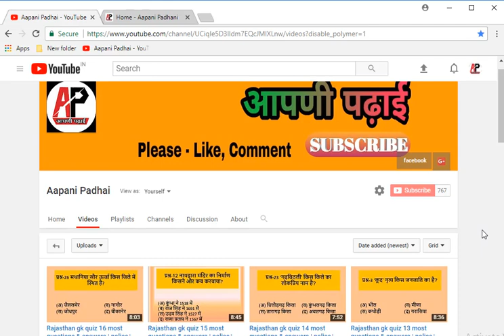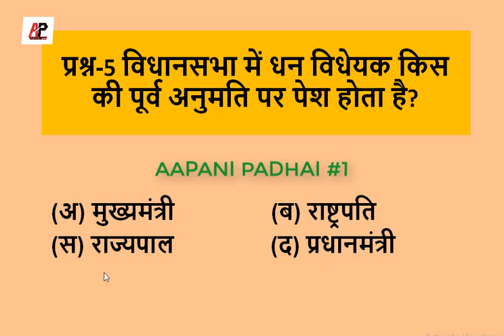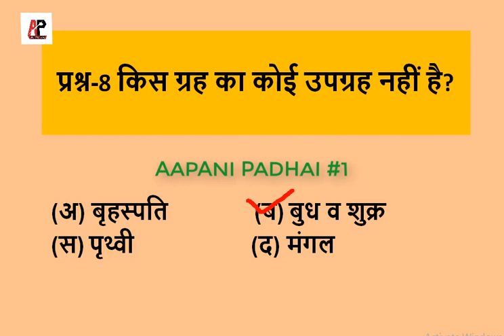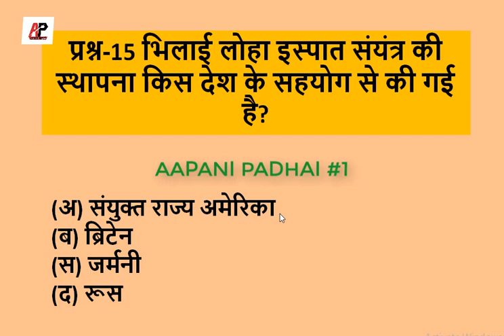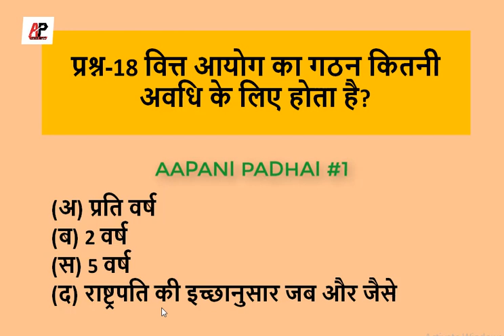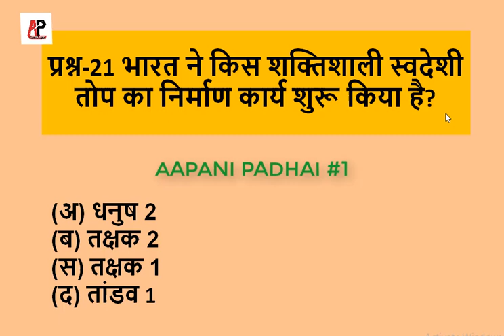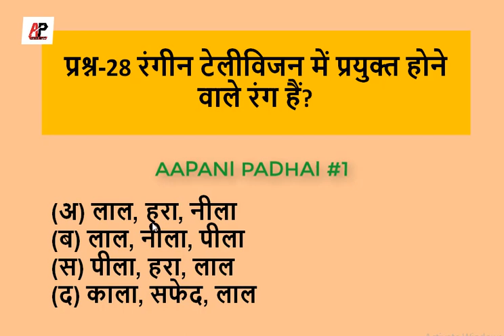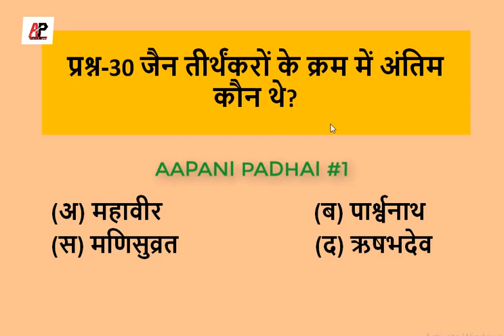india gk 1 || General Knowledge Related to India Questions and Answers GK in Hindi 1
नमस्कार दोस्तों, इस विडियों में हम सामान्य ज्ञान के महत्वपूर्ण प्रश्नों को हल करेगें, जो आगामी प्रतियोगी परीक्षाओं के उपयोगी है| इसलिए इस विडियो को पूरा देखें |